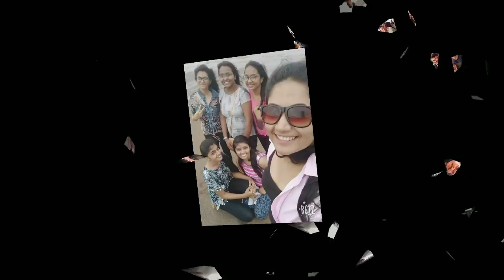Genesis 2k19 Tribute to batch 2015 | memories